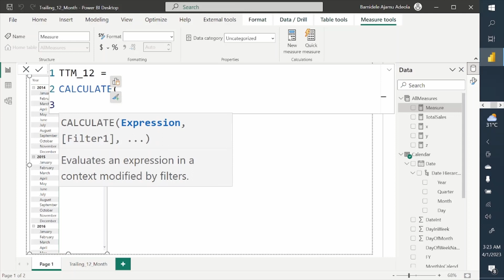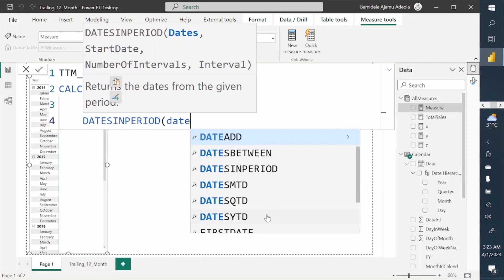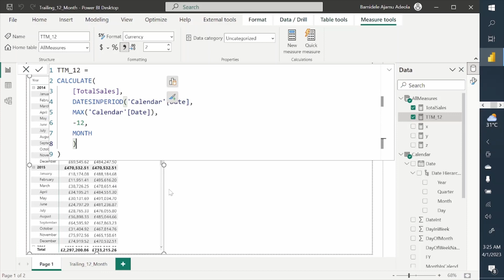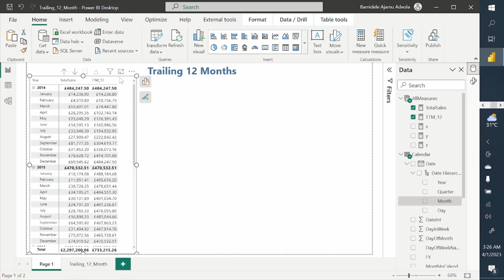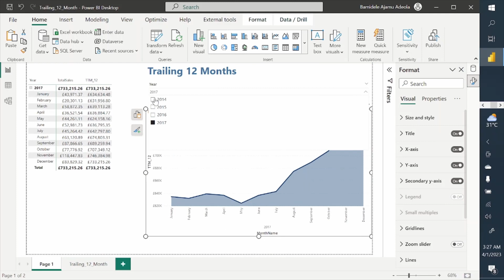How to Calculate Trailing Twelve Months (TTM) with DAX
One of the requests I get frequently from our finance clients is trailing Twelve month (TTM).
Imagine you intend to look at a company's past 12 years performance which is not tied to the company's Fiscal Year.

Trailing 12 months (TTM) is used to describe the past 12 consecutive months of a company’s performance data, that’s used for reporting financial figures.

Of all the approaches to solving this issue, using DATESINPERIOD was my best approach.

Please always try to use a Date Table when working with Time intelligence functions.

Note: You could use several ways (DATESBETWEEN, etc) to achieve same result.